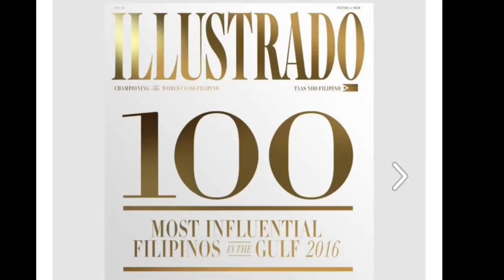FOODTRIP - JOLLIBEE AL SATWA DUBAI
Jollibee UAE Al Satwa is now OPEN!
Location: Manila Bldg near Westzone Supermarket